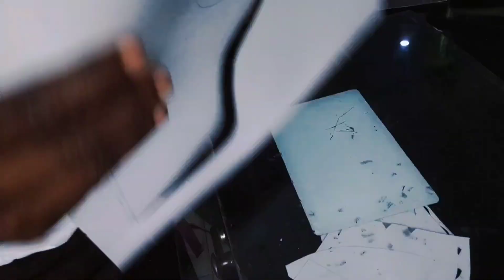MILITARY BOOTS PATTERN MAKING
MILITARY BOOTS PATTERN MAKING .    in this video we show you how we are bringing out the components of a military boot from the standard form.